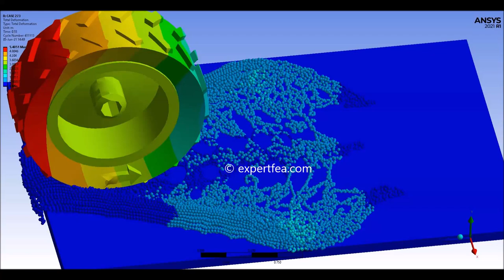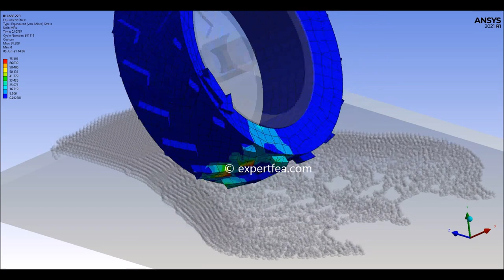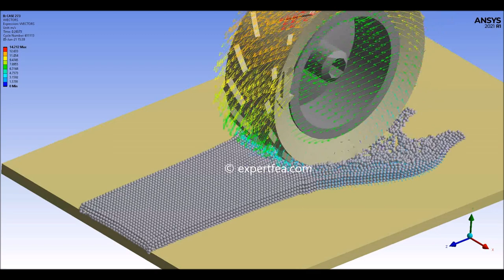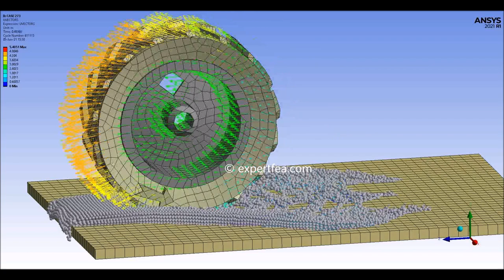Aquaplaning/ hydroplaning simulation with SPH - ANSYS Explicit Dynamics, 1st in the World!!!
Get the solved FEA MECHDAT file for ANSYS 2021 R1 and higher + 3D model

This FEA case can be solved in the following versions:  ANSYS 2021, ANSYS 2022 and higher.